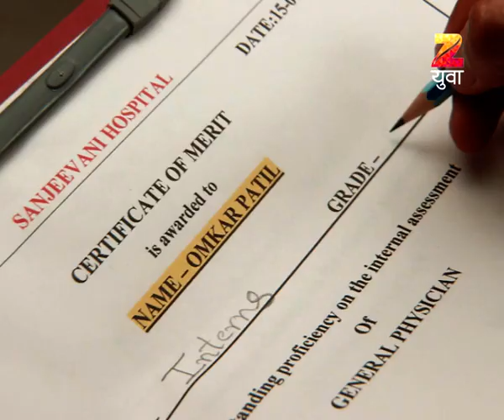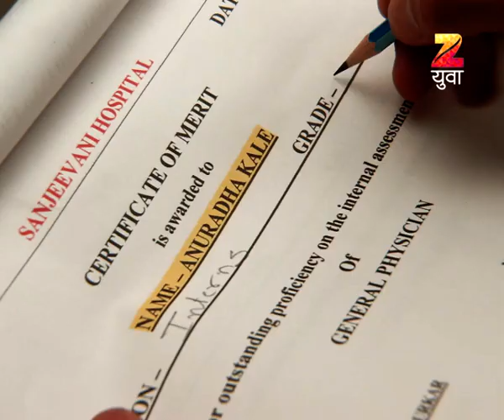Anjali |Family Love Story Marathi TV Show | Full Epiosde - 38 | Suruchi Adarkar, Harshad Atkari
The serial is based on workings of a multi-speciality hospital. Anjali Kshirasagar (Suruchi) joins this hospital as an intern and dreams of becoming a great doctor so she can open up mobile hospitals in the rural area. She is a lovely, intelligent and very soft spoken girl. Along with Anjali- Omkar and Anuradha joins as interns. Dr. Janardan Khanapurkar (Rajan Bhise) is a very famous surgeon, who owns this hospital. His son Yashaswi Khanapurkar has returned from US with higher degree and runs the hospital along with his father. He is very practical by nature and though he is a skilled surgeon, he is more interested in administration of the hospital.
The serial stars Harshad Atkari, Resham Shrivardhankar, Abhishek Gavkar, Bhakti Desai, Uma Sardeshmukh, Yogesh Soman, Meena Sonawane, Umesh Thakur, Sanket Dev, Archana Dani etc.
The concept is developed by Zee Yuva and written by Parag Kulkarni. The serial will be directed by Chandrakant Kanse (who has earlier delivered a hit film Dagdi Chaal). The title song is composed by Rohan Rohan and sung by Rohan Pradhan. The serial is produced by Sanajay Jadhav’s banner Dreaming 24 Seven Entertainment.